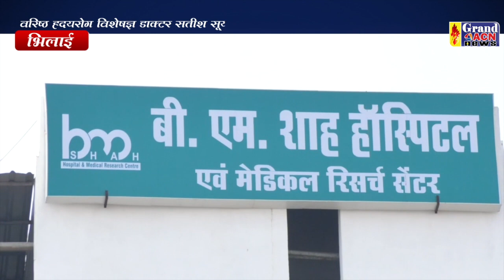निःशुल्क ह्दय रोग जांच एवं परामर्श शिविर Shaheen khan